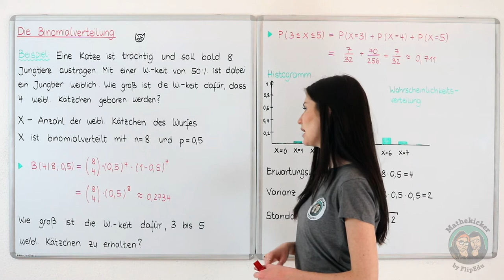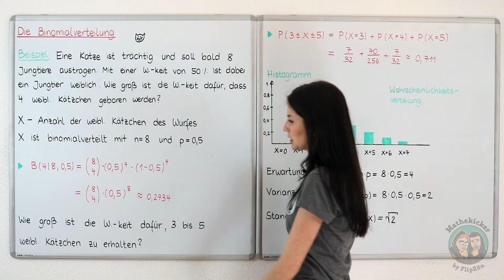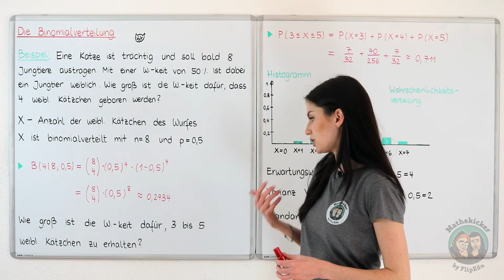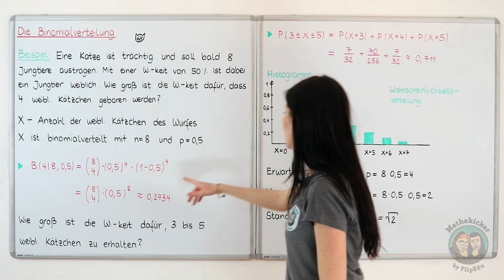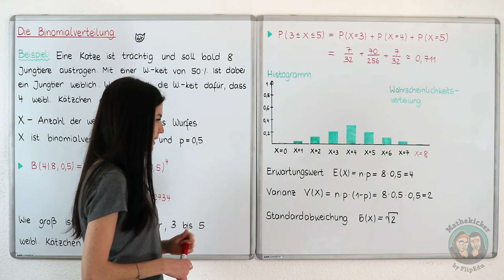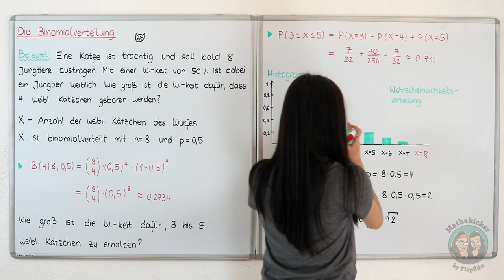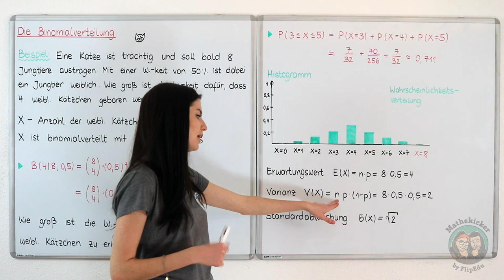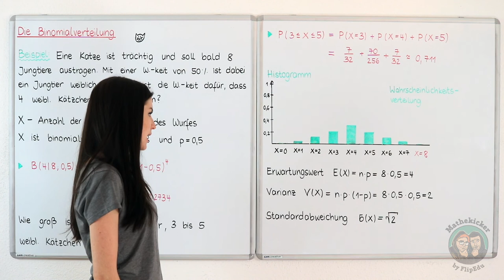Diskrete Verteilung - Die Binomialverteilung (Beispiel)